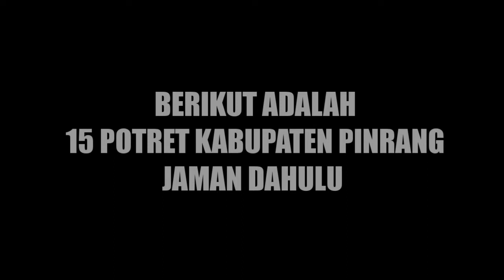POTRET KAPUPATEN PINRANG JAMAN DULU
berikut 15 potret kota pinrang jaman dulu, diperkirakan foto diambil sekitar tahun 1940an..